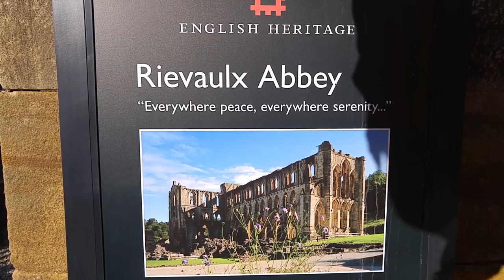Rievaulx Abbey - 2-29 Sarah Woodbury's Medieval Britain